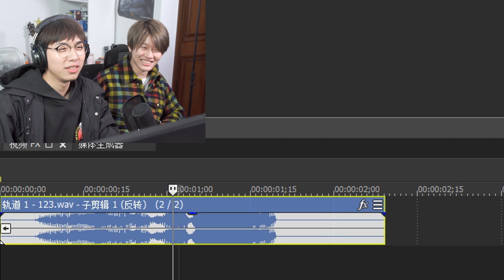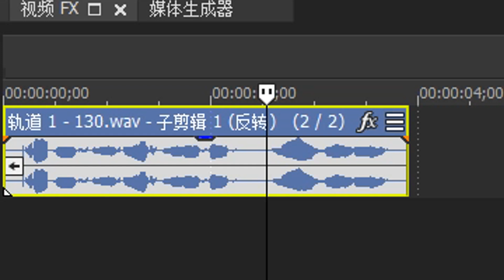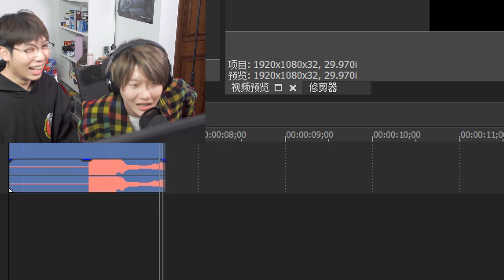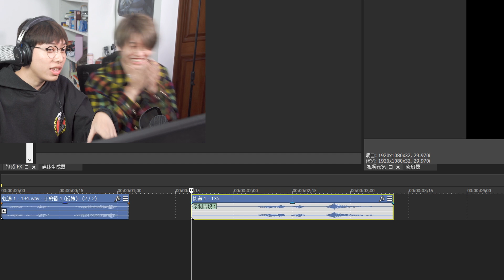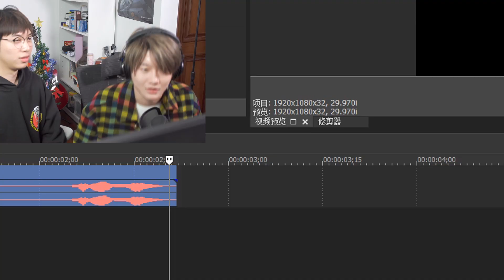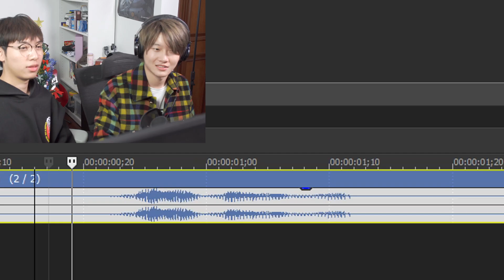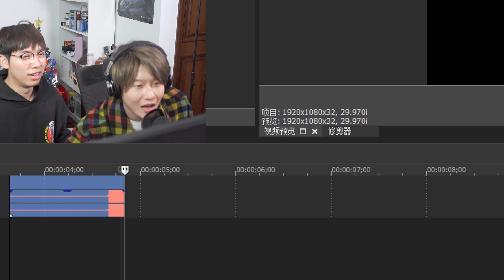倒放挑战！太搞笑了！！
哈喽大家好我是中国boy本人嗷，别质疑我了，这是我的官方账号哦
大家要是喜欢这期视频可以点赞哦！
你还可以在以下的社交平台找到我！
INS:@chineseboy_hans
大家有什么问题或者有什么想说的都可以留言告诉我！
有时间我一定会回复大家的！
爱你们哦~